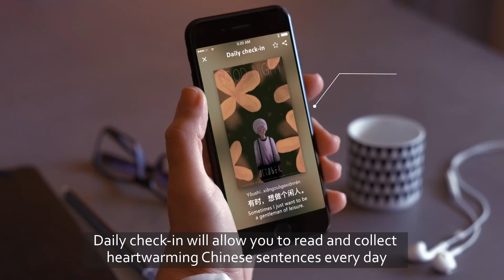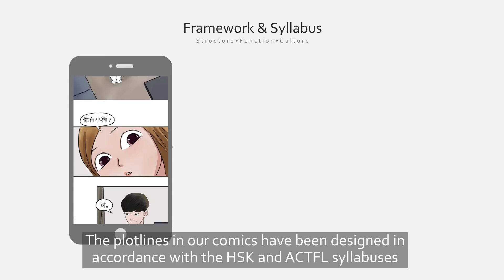Manga Mandarin - Free Chinese Mandarin Learning App -漫中文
Download Manga Mandarin now!

Manga Mandarin (漫中文) is an App for global learners to learn Mandarin Chinese via original comics. And its contents have been developed according to the HSK syllabus and ACTFL. The App supports four functions: listening, speaking, reading and writing.